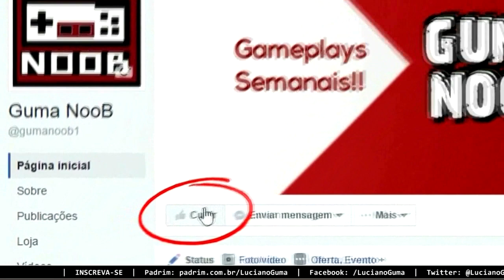ESPER CONTROL vs ORZHOV MIDRANGE (Standard)